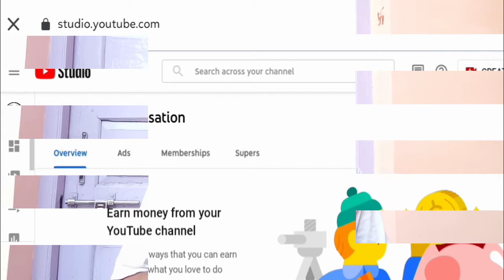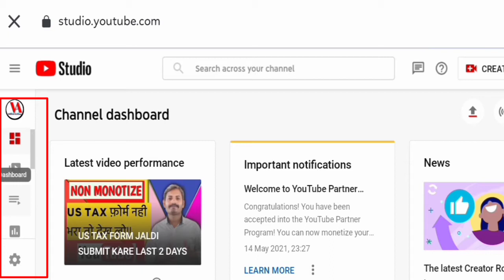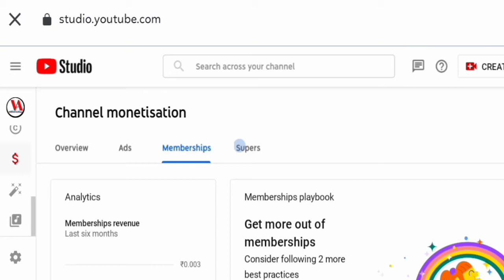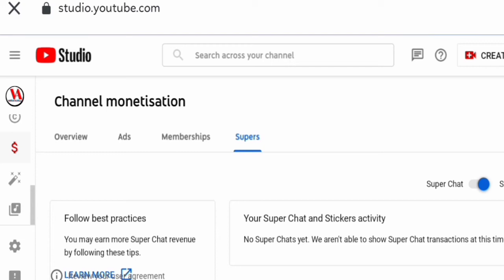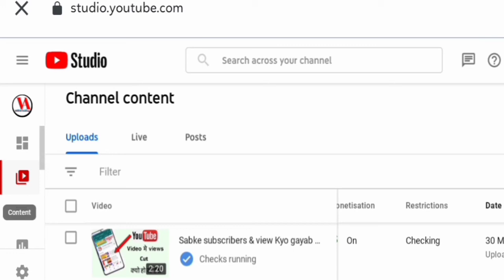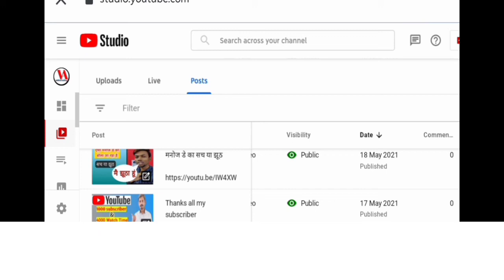Channel monetize hone ke baad ye zaroor Enable karen|How to apply monetization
Hello friends.

About video:-

keep supporting.

Hello friends I welcome all of you to my YouTube channel vishesh academy Indal Prasad I upload computer related videos mobile trick and tips recording videos on my channel and online related videos and mobile review topics all videos on my youtube channel in my channel Subscribe so that I keep sending videos to you in the same way and if you like the video then don't forget to like